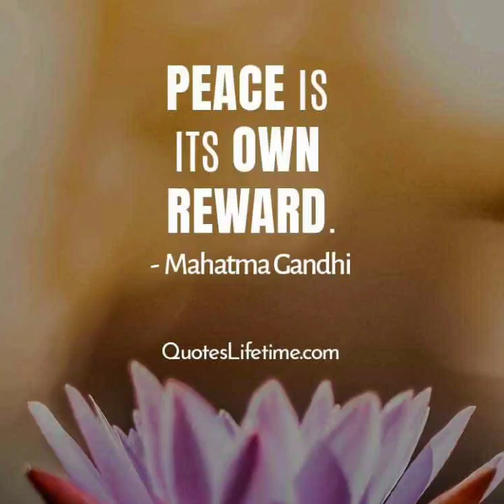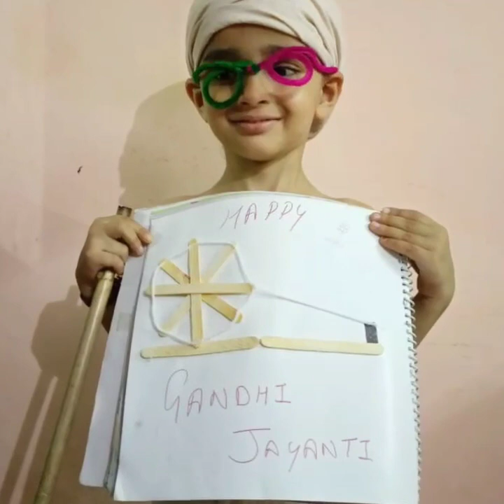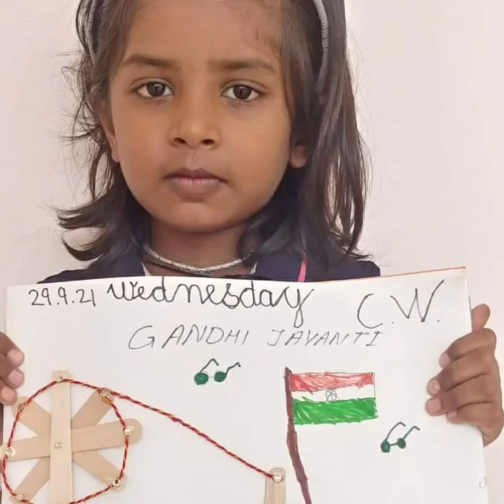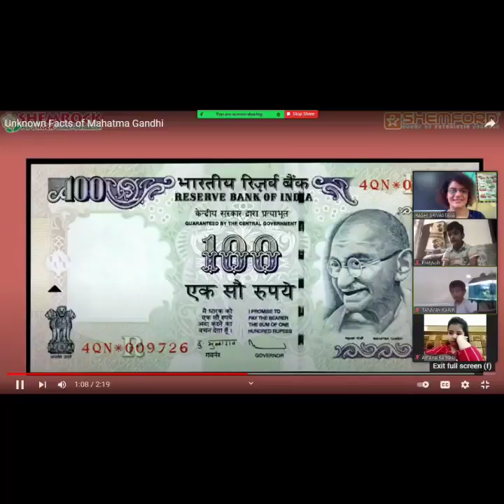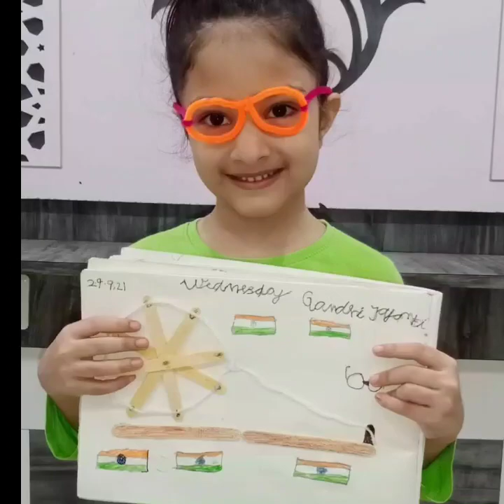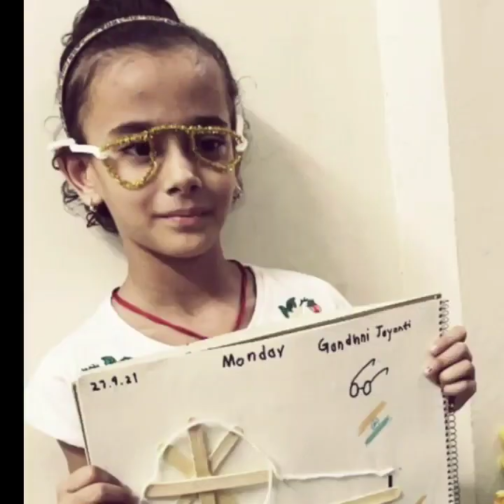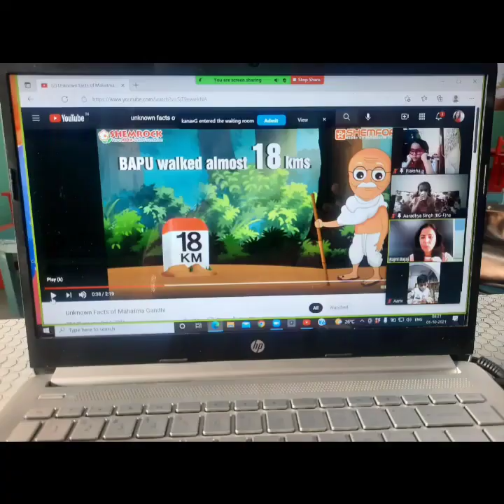Gandhi Jayanti 2021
Tiny tots of Kindergarten Remember Gandhi Ji on his Birthday